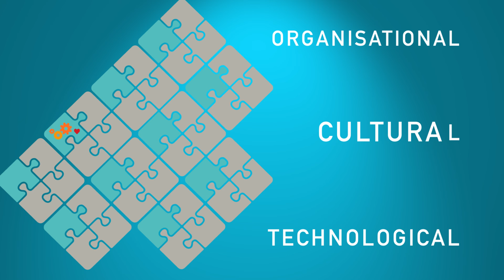Stratified, personalised or P4 medicine - opportunities and challenges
Treatment of disease needs to move towards more personalised, predictive, preventive and participatory healthcare (P4), but leadership is required to accelerate the uptake of P4 medicine within the NHS and internationally.

To read more about the Academy of Medical Sciences' work on personalised, or stratified, medicine, visit:

FULL SCRIPT

Models of healthcare are changing. An ageing population and pressure on health budgets means treatment of disease needs to move towards more personalised, predictive, preventive and participatory healthcare.

Such ‘P4’ medicine represents a move away from models of reacting to illness to maintaining health.

It would mean that data collected through diagnostic tests, health ‘apps’, and other tools can help people to understand risk factors and counteract them.

The Academy of Medical Sciences, Medical Research Council, Science Europe and University of Southampton see P4 medicine as an important area for research and development, and have identified positive steps and barriers to progress in this area.

Moving to a P4 model will involve patients and stakeholders from across the healthcare sector working together.

Take late-onset dementia as an example. It is not currently possible to predict who will develop the disease, and while there are treatments that can temporarily alleviate symptoms and slow down progression, they do not work for everyone.

Under a possible P4 model, genetic testing would be undertaken to identify those with genetic susceptibility to dementia. Environmental risk factors that are triggers for the susceptibility genes could then be modified through lifestyle changes.

Individuals would record a range of measurements using healthcare apps on their smartphones. A monthly finger-prick test could measure markers of disease progression and alert the individual to visit their GP when the markers reach a pre-determined level.

To delay the onset of symptoms, the GP would discuss the treatment options available, tailored to the individual’s personal characteristics.

And it’s not just dementia that such an approach could work for. Progress has already been seen in cancer treatment where more drugs that specifically target a patient’s individual tumour are providing much more effective treatments.

Preventive healthcare could also benefit. For example, providing vitamin D supplements to pregnant women at greatest risk of vitamin D deficiency could help prevent poor bone health in their child’s later life.

The opportunities offered by P4 medicine are clear.

But leadership is required to accelerate the uptake of the P4 approach both within the NHS and internationally.

Medical professionals themselves can take greater responsibility for driving the adoption of P4 approaches.

Patients and the public also have an important role to play by participating in the maintenance of their own health.

The integration of ‘big data’ will be central to the success of P4 healthcare, requiring organisational, technological and cultural changes.

Healthcare systems can be better organised to support adoption and provide adequate training for clinicians.

Pricing and reimbursement models for new medicines, and their accompanying diagnostics, may need to be reconfigured to better support ongoing development in this area.

The Academy and partner organisations will work together to support work in this area.